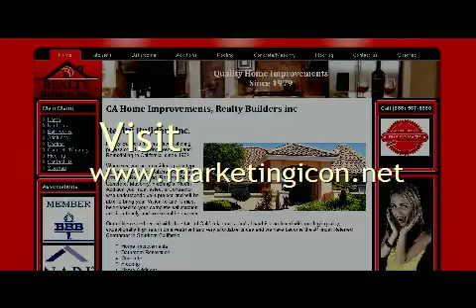Web Design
for the lowest priced online marketing programs available.  SEO, Pay per sale, pay per click, video advertising, social media marketing , digital media and more